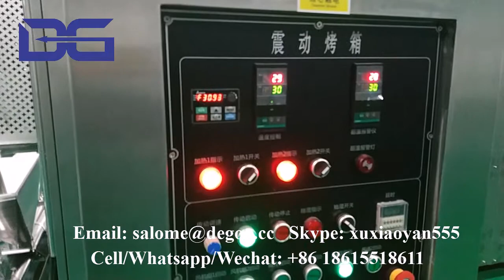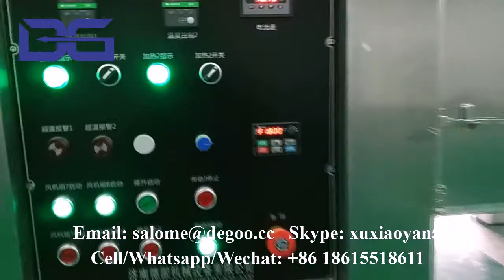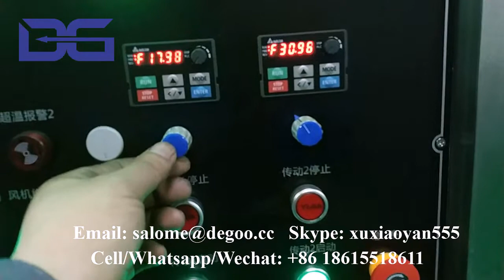Broken rice reshape processing machine artificial rice production machine FRK rice product machine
if you are interested in our machines, please contact as below:
Skype: xuxiaoyan555